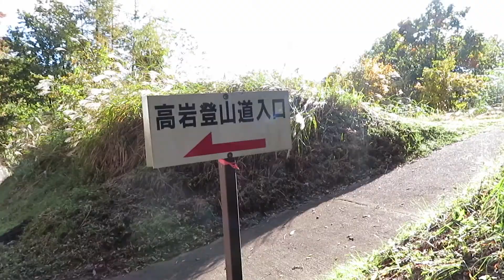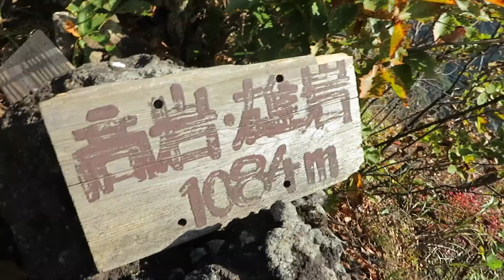高岩【群馬百名山登山動画】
軽井沢IC側の岩山です